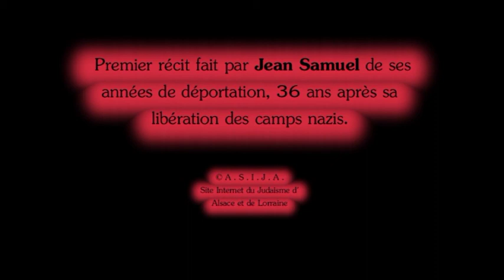Premier récit fait par Jean Samuel de ses années de déportation, 36 ans après sa libération des camp